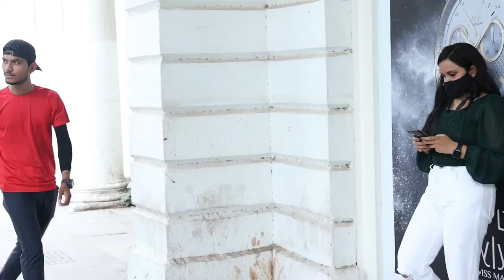Removing Face Mask😂 With Twist Prank On Girl's | REMOVING CUTE GIRLS MASK PRANK😍